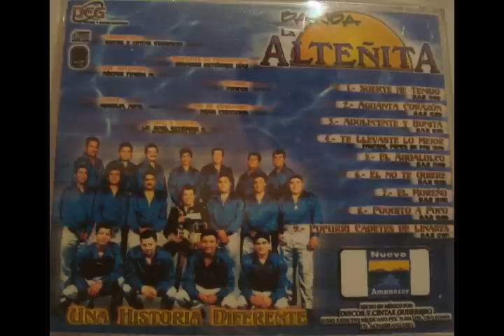Mix De Sones Con Banda La Alteñita vol.2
otro mix de sones con Banda La Alteñita